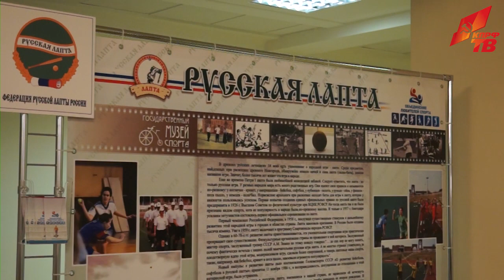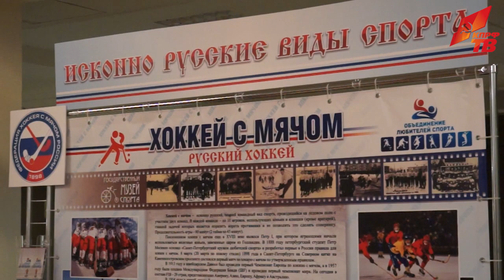На открытии выставки, посвященной исконно русским видам спорта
21 июня 2016 года в Государственной Думе состоялось торжественное открытие выставки, посвященной исконно русским видам спорта, в частности лапты, гиревого и городошного спорта, русского хоккея с мячом. На выставке представлены уникальные фото, собранные коллекционерами и ветеранам спорта, а также экспонаты из коллекции «Центрального дома болельщиков».